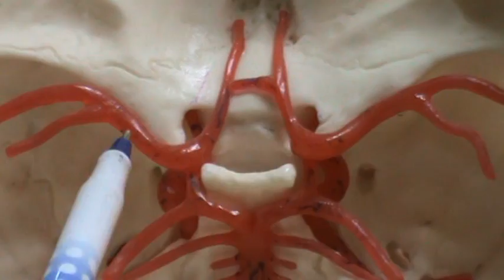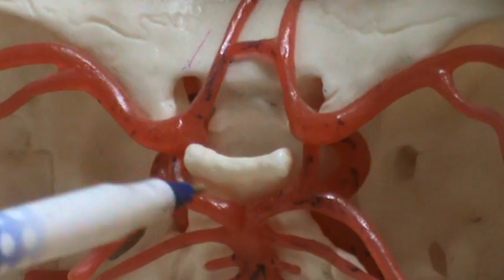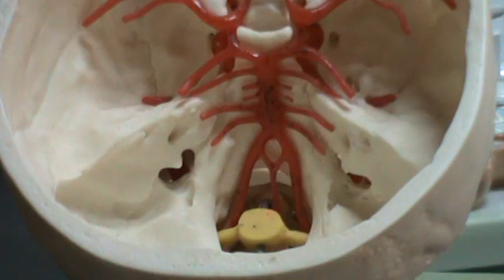blood supply of the brain:circle of willis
Thi Qar University; college of Medicine
Anatomy Lab.
Dr.Haneen Adnan
Video-recoding :Zainab Hussein